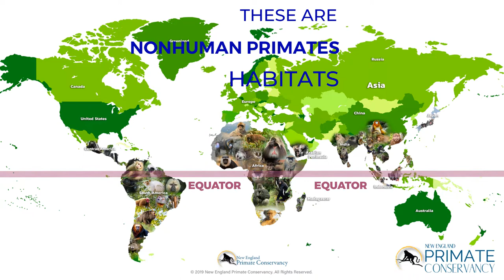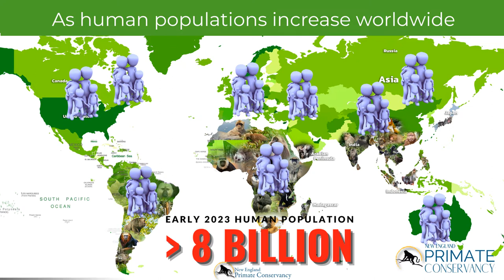Where Primates Live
A short video takes you on a tour of the world's continents to learn where nonhuman primates' habitats naturally occur, and which species live there. Human primates, of course, inhabit every continent. What happens when our worlds collide?

The video is the inspiration piece for our "Where Primates Live" learning activity that includes 5 distinct Lessons and Activities. Learning goals and objectives are clearly outlined. This is a lesson and activity for understanding the need to preserve and protect habitats and those who live in them.